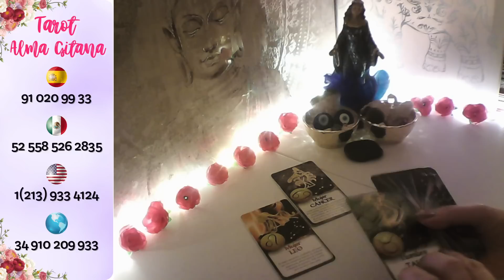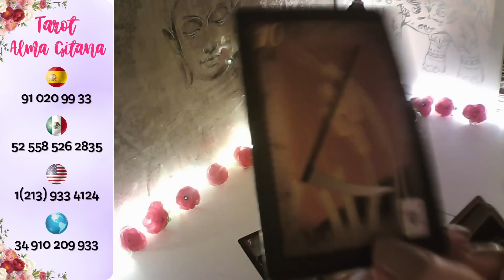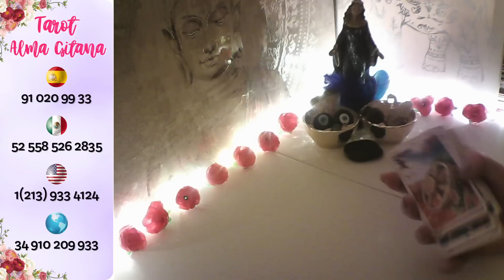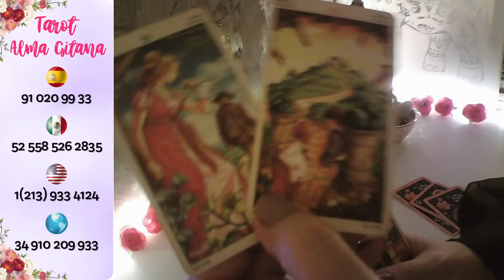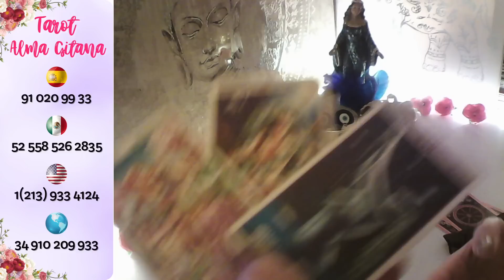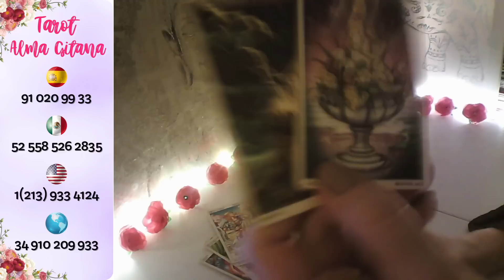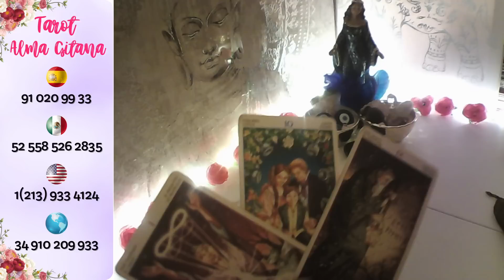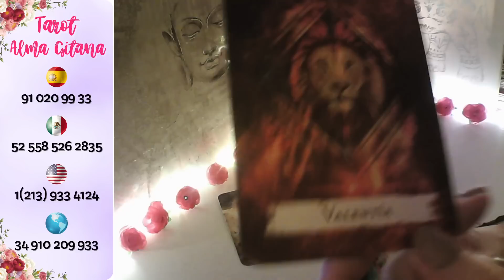VIRGO💓 AHORA SI TE ELIGE A TI😜 LLAMADA CAMBIA TODO📞💋 TE AMA Y DESEA#virgohoy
consultastarot para consultas personalizadas y privadas, mi equipo de profesionales están a tu disposición las 24 h, de lunes a domingo los 365 días, TFNOS USA + 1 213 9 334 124 MÉXICO+ 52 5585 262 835 España 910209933 Resto del 🌍+ 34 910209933 Bienvenid@s a Tarot Alma Gitana, si te gusta te invito a suscribirte, me regales un like 👍 y compartas mis videos, activa 🔔 en cada vídeo, para que recibas todos mis vídeos Mucho Cuidado con personas que se hagan pasar por mi, muchas gracias por seguirme, un enorme abrazo de luz y bendiciones.